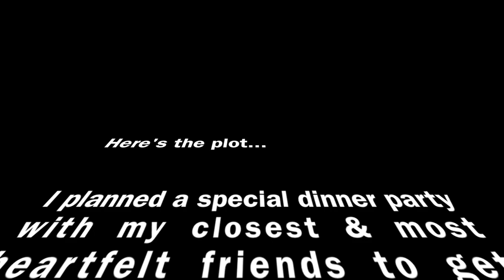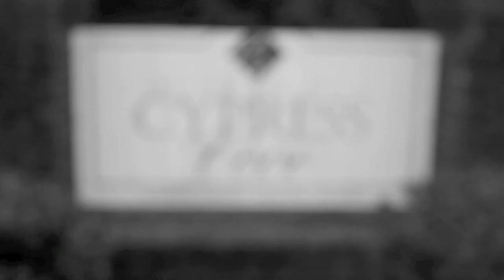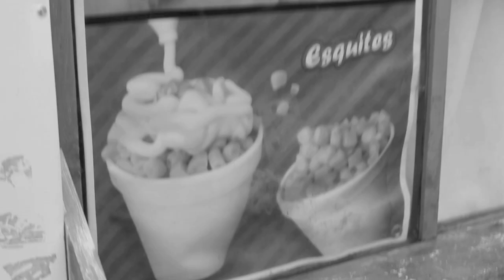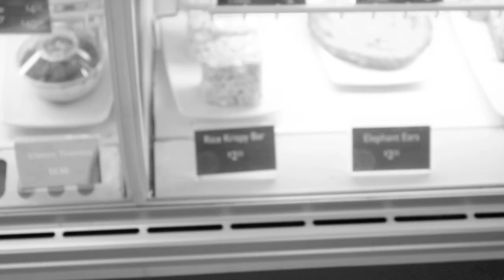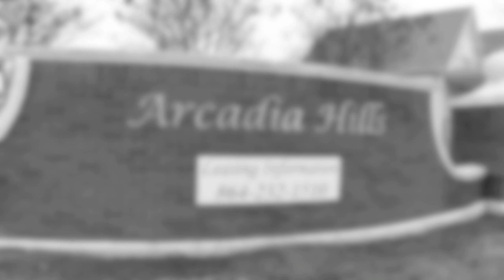An Engagement of Love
I had the honor of producing this heartfelt video of two people who fell in love. My dear friend April created a unique approach for proposing to her girlfriend of almost 7 years and she allowed me to create the magic for their very special night.